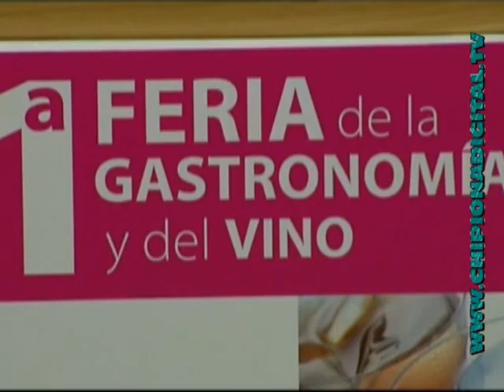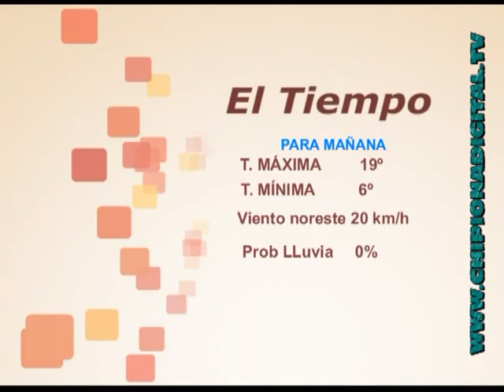INFORMATIVO CHIPIONA 24 FEBRERO 12 SOL TV